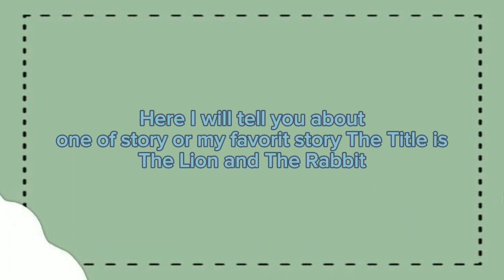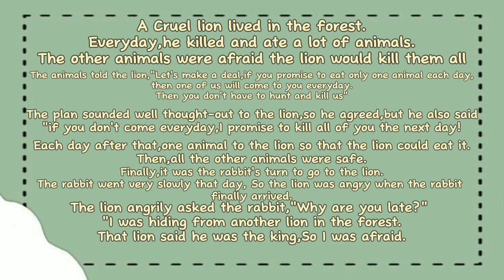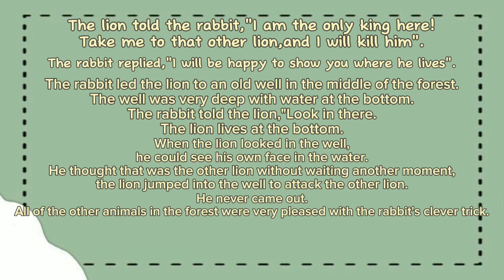English story about the lion and the rabbit from Suci SBI | Story Telling